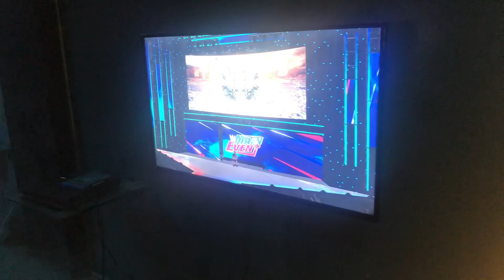Today play games on ps4 with friends😍 bahot enjoy kiya | Rehman vlogs